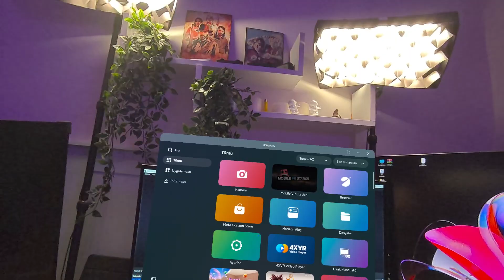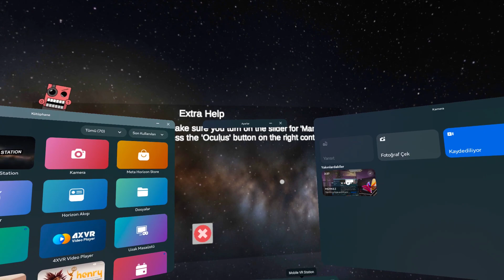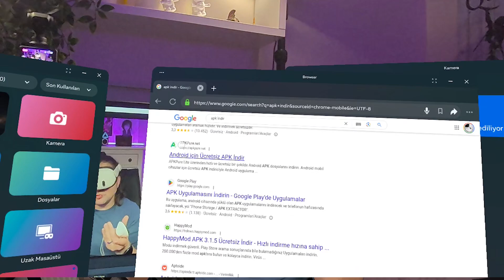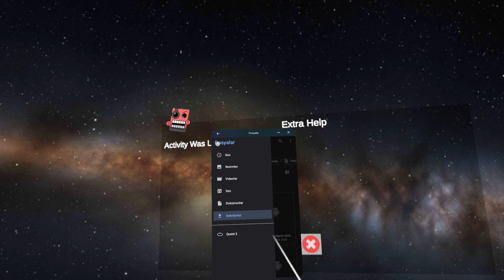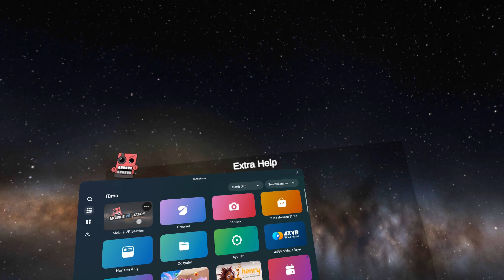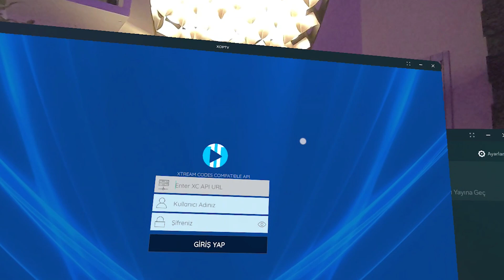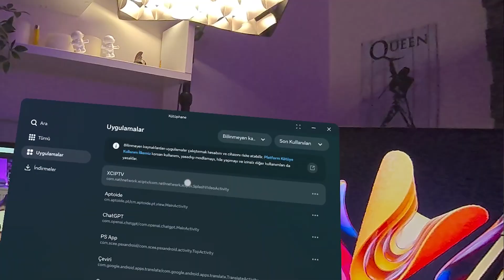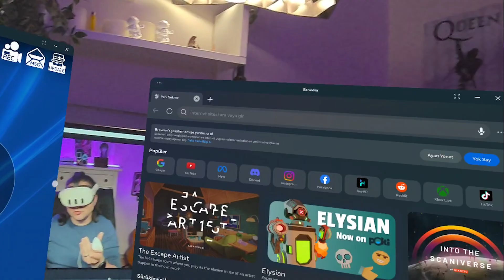Meta Quest 3 de IPTV Yükleme [Bilgisayar Gerekmeden Çok Basit]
Meta Quest 3 Ümüze iptv yüklemeyi aslında tüm mobil uygulama ve oyunları yüklemeyi bilgisayar gerekmeden basit bir şekilde nasıl yapabilceğimizi anlatmaya çalıştım. APKPURE, APTOIDE, XCIPTV

İyi seyirler brolar ve seviliyorsunuz!